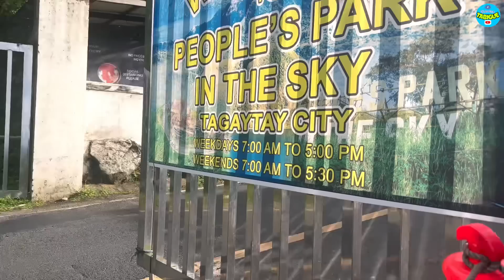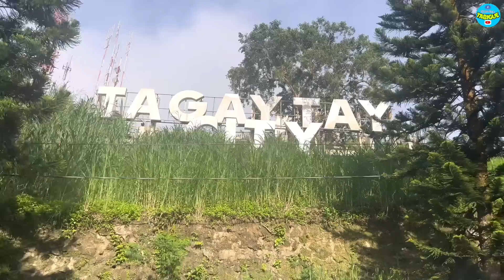MARCOS PALA NAGPAGAWA NITO! PALASYO SA IBABAW NG BUNDOK! SIKAT NA PASYALAN NA! SAAN KAYA ITO?